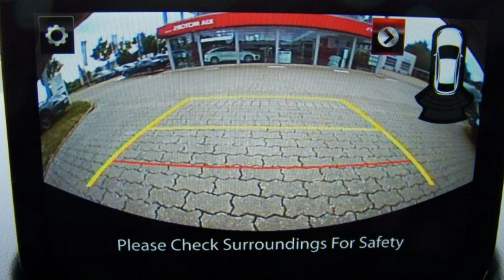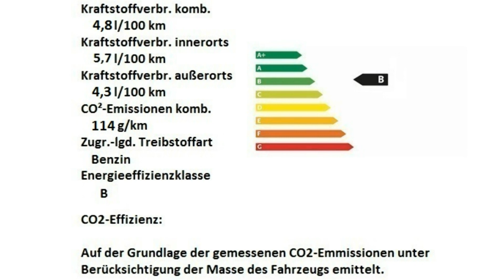Mazda 2 Sports Line 3575 Autohaus Unger